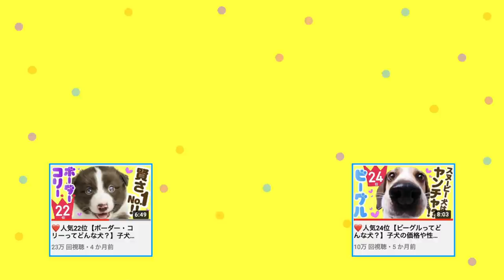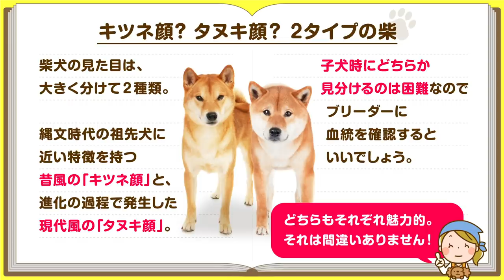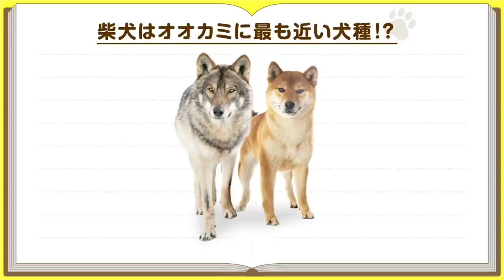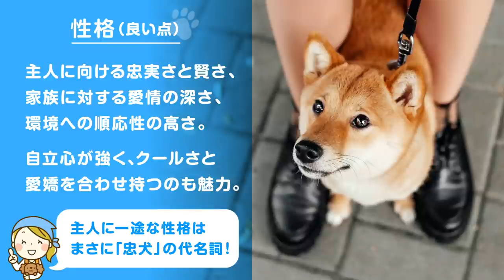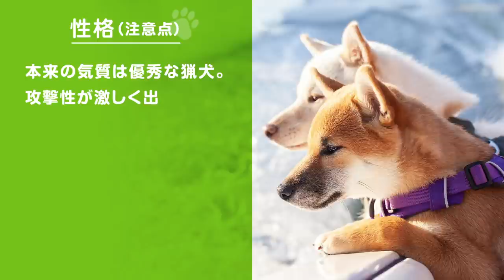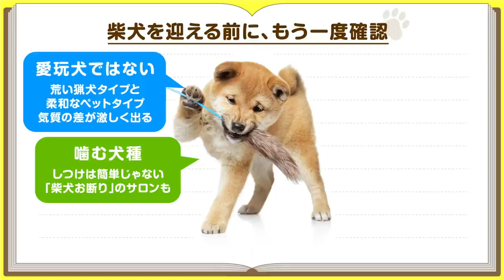❤️人気7位【柴犬ってどんな犬？】柴犬を飼う前に。子犬の価格や性格、寿命、飼いやすさは？ カワイイ動画でチェック！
柴犬を飼う前に。噛む？子犬期のしつけが重要？抜け毛が多い？キツネ顔・タヌキ顔って？ 可愛いだけじゃ飼えない。小さな体に独特な魅力を秘めた日本犬唯一の小型犬【柴犬編】です❤️
登録後、ベルボタン🔔を押すと、新着動画の通知が届くよう設定できます。

このチャンネルについて
🐶【犬を飼いたい‼️】編　公開中【不定期金曜18時UP】

【関連動画】
●忠誠心に厚い日本犬唯一の大型犬

●赤虎、黒虎、中虎、美しい虎毛の天然記念物

●バカ犬？じゃないよ！ 青い瞳に恋する

🐾柴犬を飼う前に見て欲しい動画！ Dog Rescue A&R【ポチパパ ちゃんねる【保護犬達の楽園】】

🐾柴犬ルル　＃95 噛み癖の直し方　可愛い子犬も噛むのは、しつけが必要です　ロングセラー作品です【柴犬ルル Shiba Inu Lulu】

・My shiba inu puppy- Hashi (2017)by TheMeagan Lam
・柴犬第一次在家洗澡，判若兩狗，鏟屎官都不認得了！/ASMR Dogs Reviewing Different Types of Food | 最真實的狗狗吃播，像極了挑食的你/怎麼給柴犬梳毛？讓鏟屎官崩潰的“柴犬掉毛期”！/給柴犬梳毛，這是要禿了吧！？梳毛梳到懷疑人生 | Shiba Inu Shedding
/【ASMR】咀嚼音 | 柴犬吃狗糧，把鏟屎官看餓了.../【加拿大柴犬生活】柴犬Oka去沙滩玩啦！|【 Shiba Inu Life in Canada】Shiba Inu Puppy Playing At the Beach/【柴犬Oka】这只超级萌的柴犬，融化铲屎官的心！【 Shiba Inu Canada】The Cuttest Shiba Inu/小黑柴一歲啦！謝謝你走進我的生命里.../一言不合，主人搬空家裏，狗狗會是什麼反應？/不要拉著我，柴犬的耳朵我可以玩一整年！/ (2019)by Oka the Shiba Inu 柴犬Oka
・Sweet Shiba Inu boy licking his girlfriend soooo gently (2016)by HOYO - Hana & Sky
・Cute Shiba Inu puppies, 7 weeks old/White Shiba Inu puppy, 4 weeks old (2012)by xTigerLily16
・Montgomery The Pup (2014)by Sam Parsons (viemeo)
・시바견 성장과정 7분으로 압축해보았어요 마메시바이누 성장과정 (2019)by 孤独のグルメ고독한개식가
・엉뚱한 매력 시바견분양 오케이독! (2018)by 반려동물 전문방송아가펫티비
・A Cute Surprise!!! My Shiba Inu was in an Amazon box! (2020)by WOW That's Japan
・DAY 21 | VULY(2018)/SIGNING OFF | VULY DAY 31(2017) by Favorite Daughter Emily
・기분좋은 시바견 모찌모찌 Shiba Inu Mochi(2019) by 시바견푸딩
・Puppy dog cute shiba inu, butler bow tie outfit, sits(2018) by Eevee the Shiba Inu
・A Shiba eats a treat(2012) by BlueBenGo
・Shiba Inu - M - 04juillet - 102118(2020) by FRANCE CHIOTS
・06/03 赤色柴犬 shiba -公幼犬-日新犬舍/01/29 赤色柴犬 shiba -公幼犬-日新犬舍/10/25 赤色柴犬 shiba -公幼犬-日新犬舍/07/20 黑色柴犬 shiba -公幼犬-日新犬舍 by 日新犬舍
06/03 赤色柴犬 shiba -母幼犬-日新犬舍 (2018) by 日新犬舍第二頻道